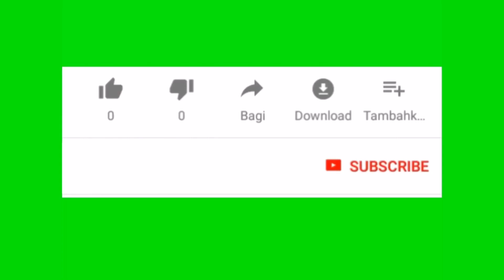JDT Terima Kunjungan Persis Solo Hari ini 🔘🔴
Sumber: Johor Southern Tigers
Credit: Johor Southern Tigers